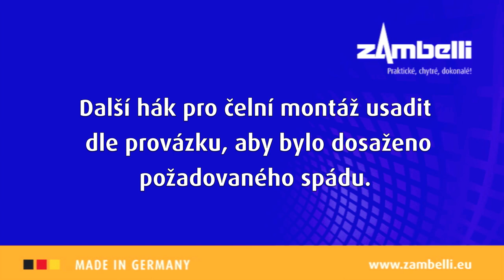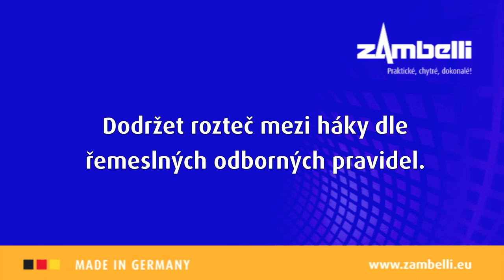Montáž háku pro čelní montáž Zambelli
Zambelli technický poradce ukazuje krok za krokem, ja je snadné namontovat žlab pomocí háku pro čelní montáž.